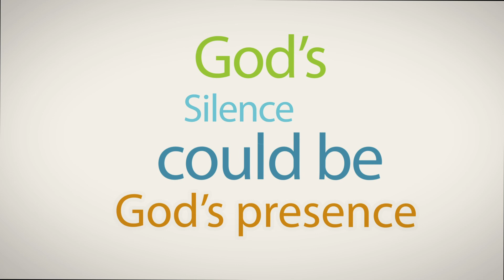Moving Forward Monday - What does it mean if God is silent?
Catch a snapshot of yesterday's sermon in our latest edition of Moving forward Monday!